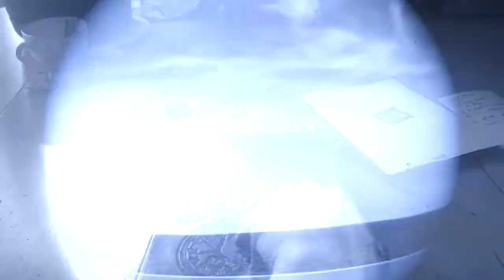Sarah Cantero | Makin' Me So Blu (Official Music Video)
Directed | Written | Produced by Sarah

The end section comes from a Joe Rogan Podcast with Yeonmi Park a very empowering North Korean woman who escaped her country and eventually made it here to the United States. She is the author of the book In Order to Live and is the inspiration behind this song. So thank you, Yeonmi Park, and Joe Rogan.